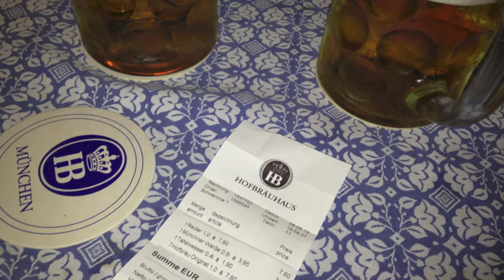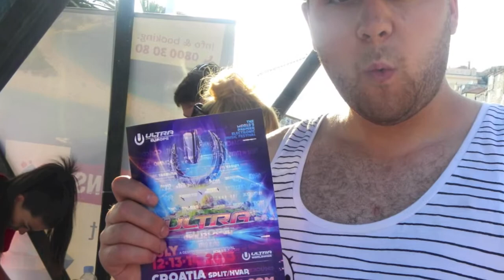Georgia Tech Lorraine - Summer 2013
My summary video of my summer in France.